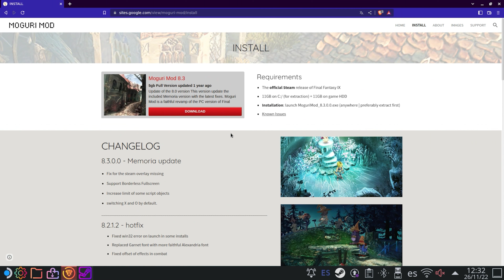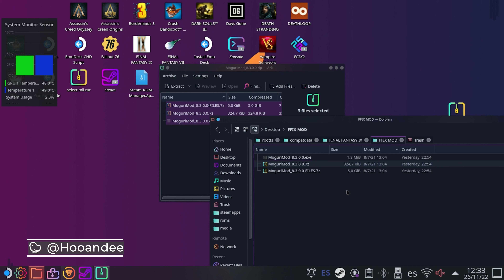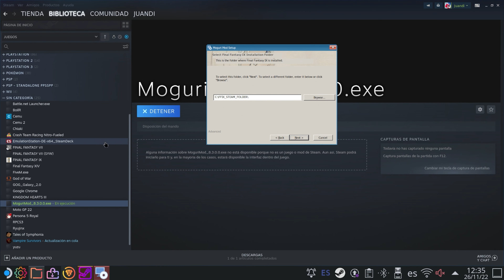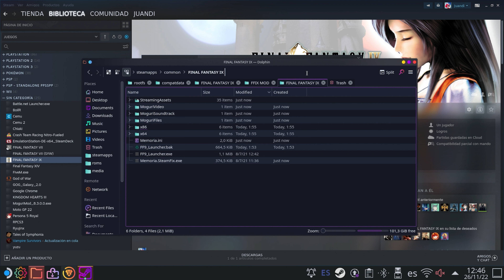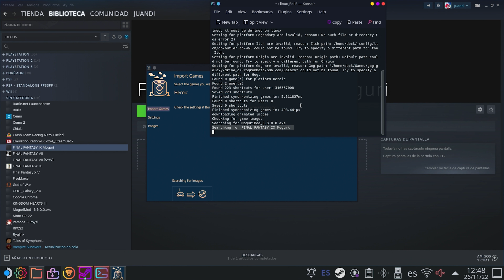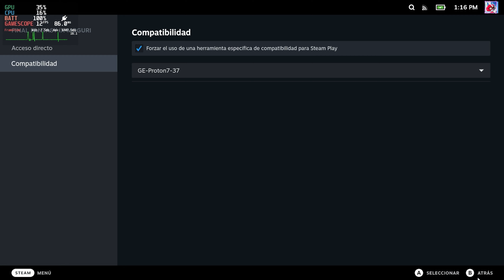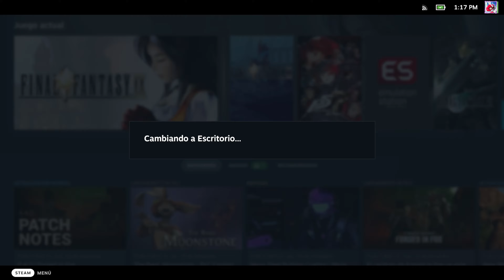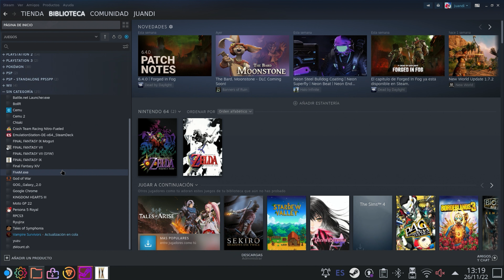Final Fantasy IX como nunca en Steam Deck - Instalación Mod Moguri HD ✨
Wola hola 🤙!

En este vídeo os enseño a instalar el mod Moguri de Final Fantasy IX en Steam Deck. El proceso en sí es sencillo, aunque si tenéis problemas lanzando el launcher del mod os enseño una alternativa para poder ejecutarlo. Una vez se instale el mod sólo tienes que disfrutar de sus nuevos escenarios en HD y vivir una experiencia única.